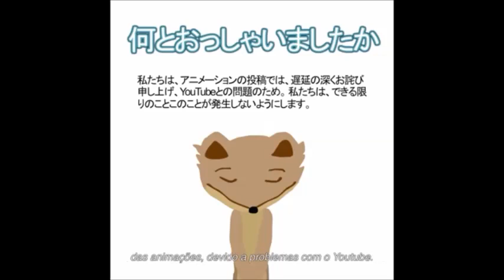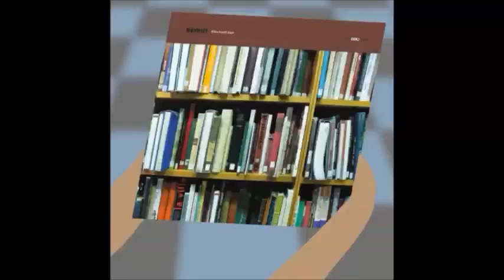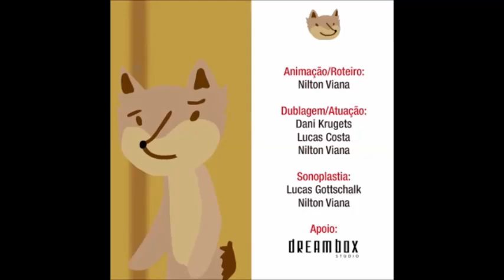raposinha sapeca episódio 2